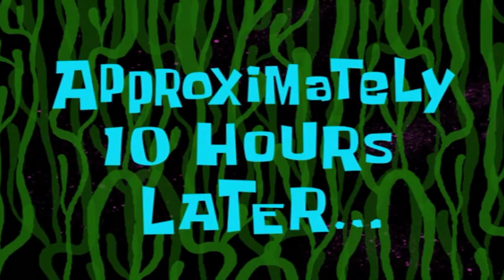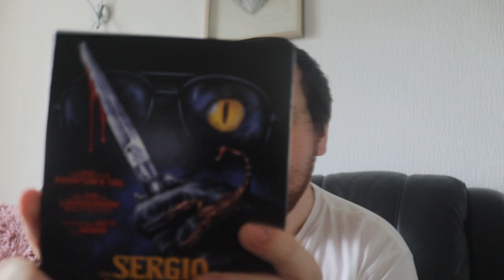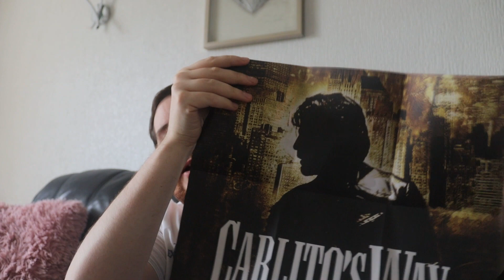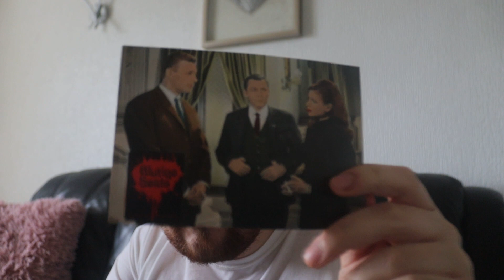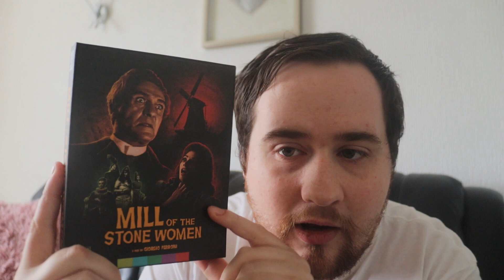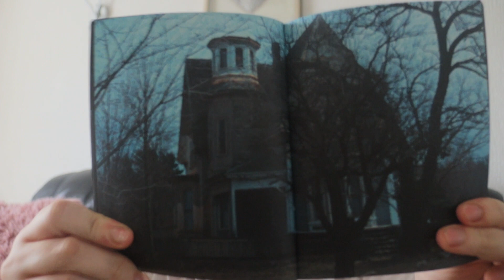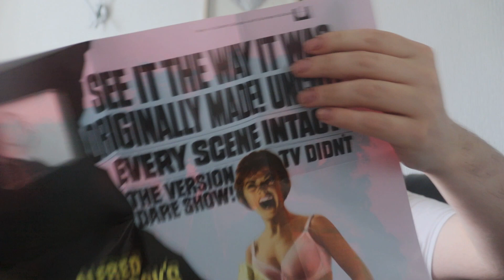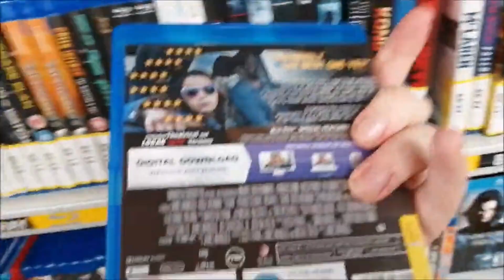Let's Get Kicking! Movies/ Arrow Of The Night/ Arrow Boxsets